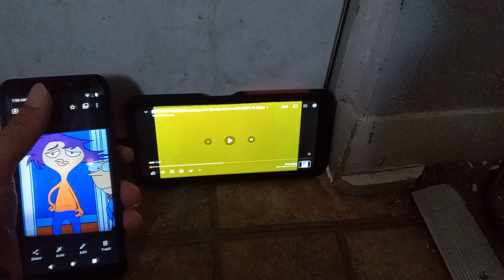Paula small (TV'S home movies) gets scared by Disney logos in spooky universalfan707's g major!!!